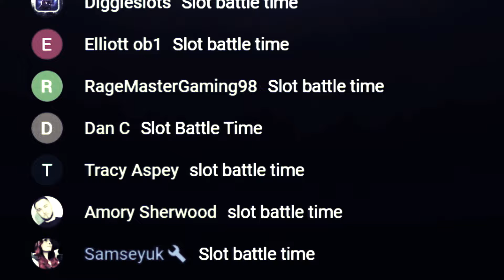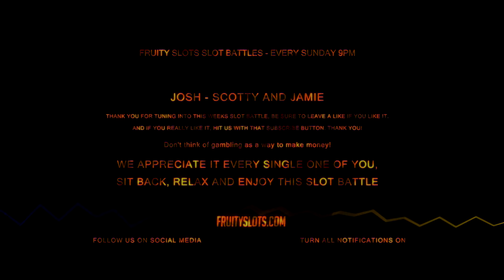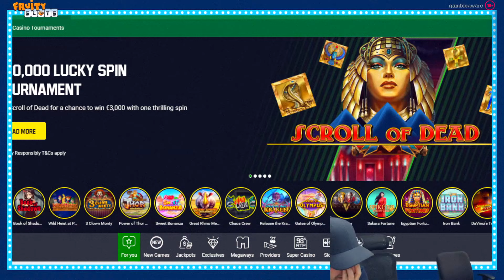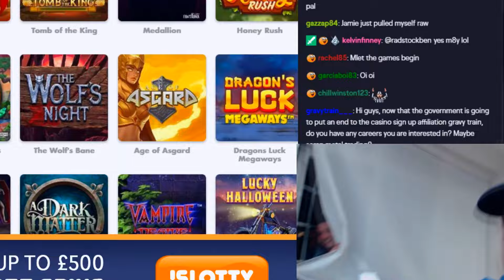SLOT BATTLE SUNDAY!! New Online Slots! Angel vs Sinner, Bone Raiders & MORE!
On this weeks Sunday Slot Battle Special, Josh, Jamie & Scotty, take on 10 newly released online slots! With big providers such as Pragmatic Play, Relax Gaming & Print Studios, we are bound to find a BIG WIN!

**Slots Game Order**

0:00 - Intro
2:03 - Wings Of Iguazu
8:15 - Bone Raiders
11:06 - Forging Wilds
15:53 - Big Bam - Book
22:33 - Bass Cash X Up
27:55 - The Tumbles
32:24 - Eager Beaver
35:51 - Angel vs Sinner
39:42 - Beastly Burglars
45:45 - Win - O - Mart
51:13 - Outro